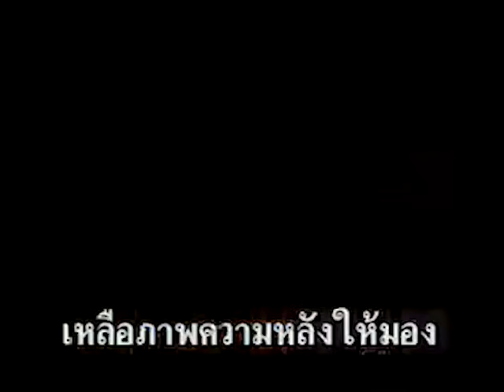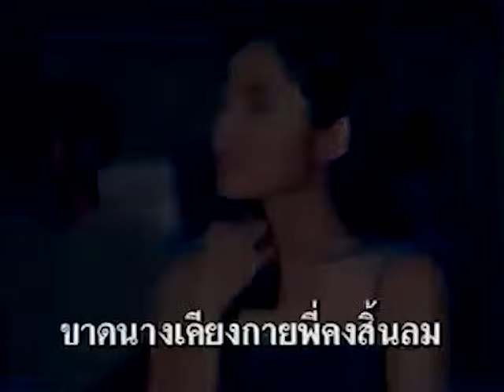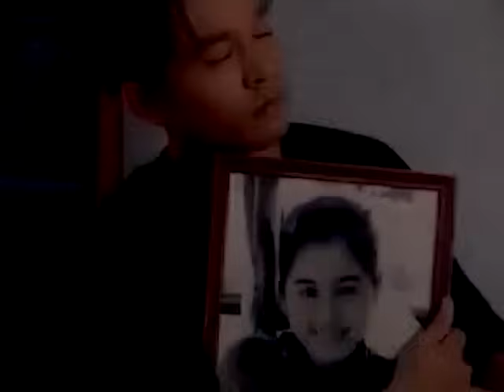ขาดเธอขาดใจ - เฉลิมพล มาลาคำ [OFFICIAL MV]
เพลง : ขาดเธอขาดใจ
ศิลปิน : เฉลิมพล มาลาคำ
คำร้อง/ทำนอง : เฉลิมพล มาลาคำ
เรียบเรียง : อ.เติ้ง พลาญชัย